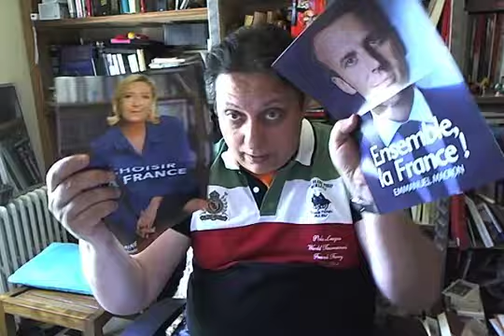Un jour viendra...